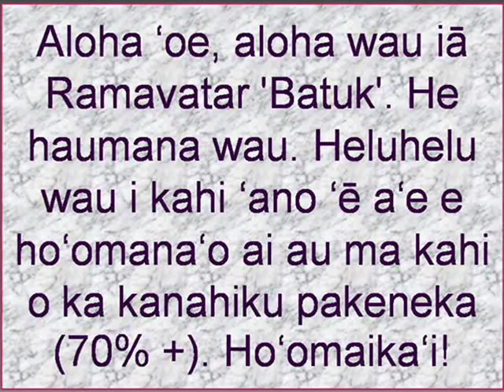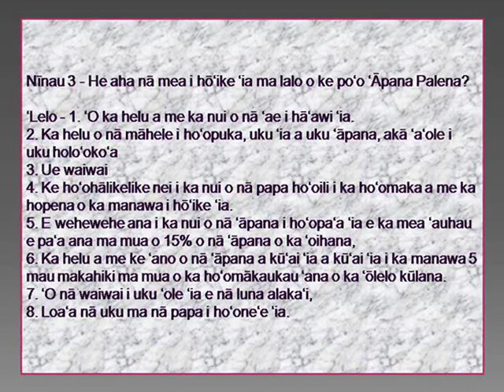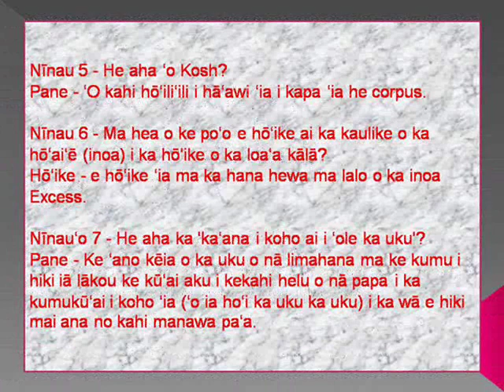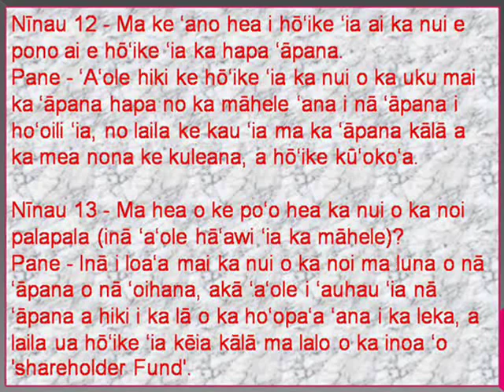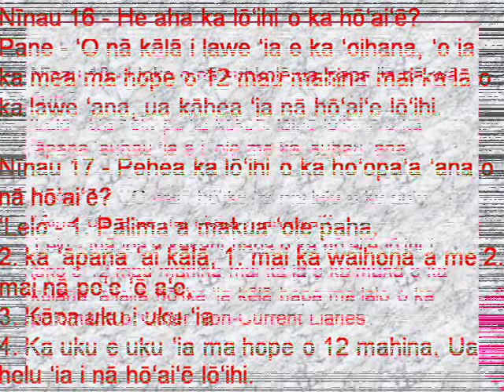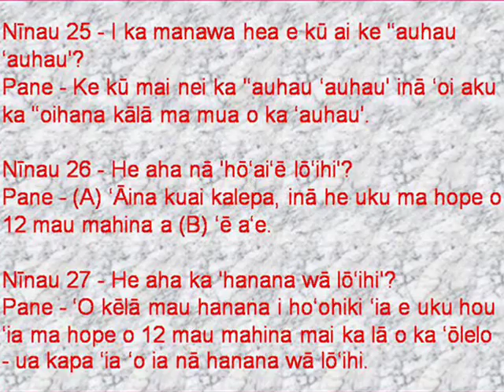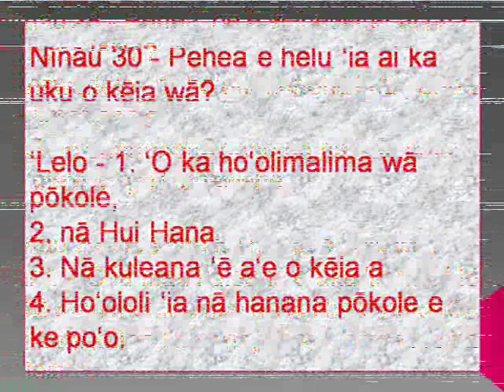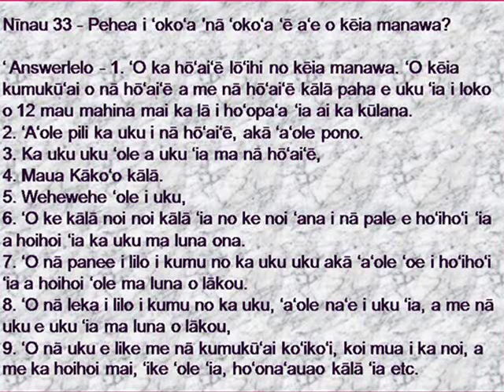Helu Helu 12 (Mokuna - 6.2),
Aloha ʻoe, aloha wau iā Ramavatar 'Batuk'. He haumana wau. Heluhelu wau i kahi ʻano ʻē aʻe e hoʻomanaʻo ai au ma kahi o ka kanahiku pakeneka (70% +). Hoʻomaikaʻi!